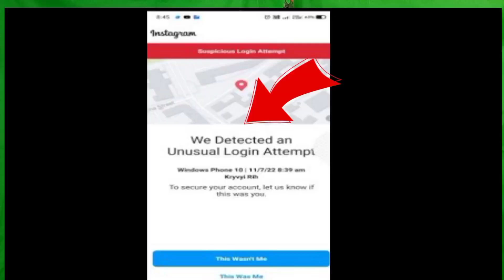We Detected An Unusual Login Attempt Instgram 2023 || Suspicious Login Attempt || (@Starkingsaf )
Hello guys mai is video me yah bataunga ki Instagram account me we detected an unusual attempt kaise aata hai is video me yah bataunga

Thankyou 🙏🙏

Your Search :-
We detected an unusual login 2023 ||
We detected Instgram 2023 ||
Suspicious Instgram 2023 ||
We detected kaise sahi Kare 2023 ||
We detected Instgram kaise sahi Kare 2023 ||
Instagram account login 2023 ||
Instagram login 2023 ||
Attempt 2023 ||
Instagram big problem 2023 ||
Star kings Af ||
Star kings Af video ||
Star kings ||